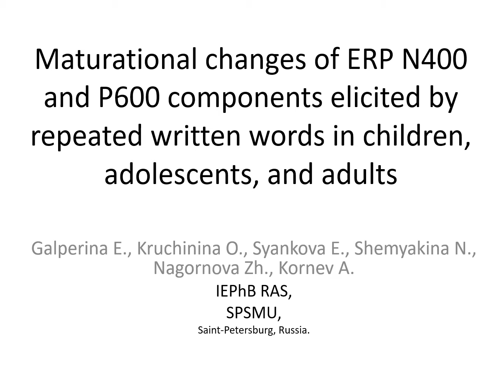Maturational changes of ERP N400 and P600 components elicited by repeated written words...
Elizaveta Galperina, Olga Kruchinina, Ekaterina Stankova, Natalia Shemyakina, Zhanna Nagornova, Alexandr Kornev Maturational changes of ERP N400 and P600 components elicited by repeated written words in children, adolescents, and adults. 4th International Neurobiology of Speech and Language Conference.